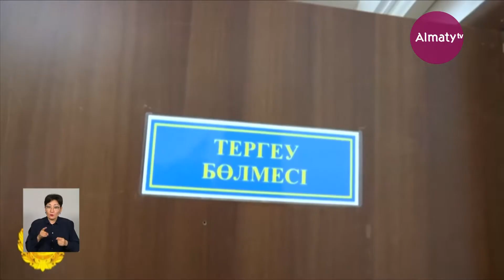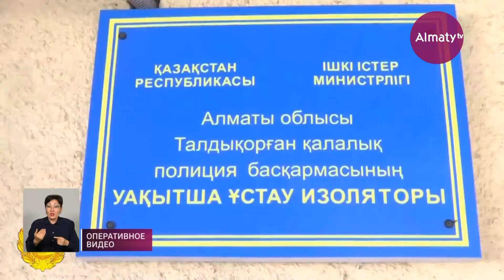Дневные новости (03.05.2022)